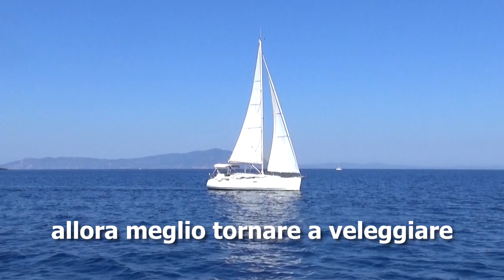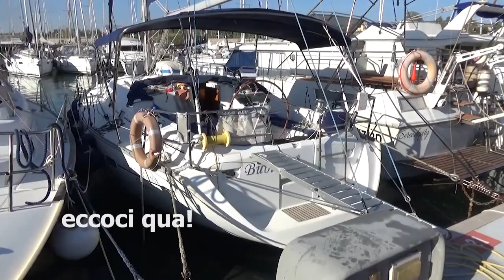Minicrociera in flottiglia di settembre 2023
Non completamente saturi di crociera dopo quella di tre settimane di agosto e approfittando del meteo con caratteristiche decisamente ancora estive, abbiamo deciso di concederci un'ulteriore coda vacanziera in barca organizzando una breve escursione in flottiglia ad Argentario e Talamone. Le barche della flottiglia erano le stesse di qualche settimana prima e cioè Auradea, Pepita e Bubi. Tutto si è rivelato perfetto grazie alla ormai consolidata pianificazione dell'amico Romano di Pepita. Molto simpatica la puntata alla bella Talamone dove già in passato ci aveva visti soddisfatti clienti all'ormeggio della Cooperativa Franceschelli, molto bella la navigazione che a tratti ci ha permesso di veleggiare cosa non sempre possibile nei trasferimenti, molto tranquilla la notte sotto Ansedonia nell'isolamento e nella pace più assoluti dopo aver subito il tormento sotto l'Argentario del continuo via vai di grossi motoscafi, gommoni, piccole barche a motore, etc. con il conseguente fastidiosissimo moto ondoso da questi provocato. A tal proposito francamente non ci aspettavamo tutto questo "traffico" a settembre ma le belle giornate e il fatto che fosse un week end ha portato allo scatenarsi della nevrotica presenza di questi mezzi grandi e piccoli lungo la costa del promontorio. Questo ci ha ovviamente dissuaso dal fermarci per un bagno o quant'altro e abbiamo preferito veleggiare verso Giannutri senza una meta precisa ma solo per il piacere di navigare. Ringrazio i miei amici per la simpatica compagnia e ovviamente anche per il consueto loro contributo video.